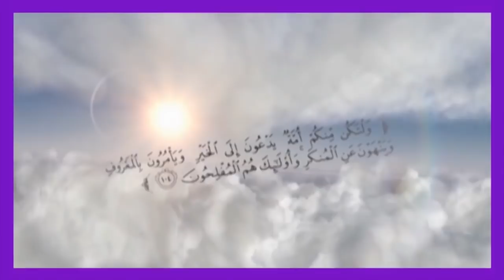Ramazan Ki Barkat Se Mahroom Log By Shaikh Maqsood ul Hasan Faizi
رمضان کی برکات سے محروم لوگ
Follow Us On: